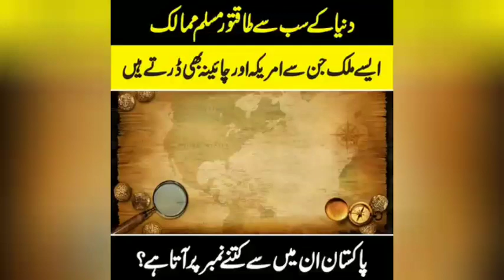Top 5 Powerful Muslim countries...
Top 5 Most Powerful Muslim Countries 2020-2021.These are some of the Strongest and most powerful countries in the world.Top 5 Ranking of Islamic country or Muslim majority countries in military terms.All three branches of military,Navy,Army and Air force are considered.
All types of weapons(Tanks,fighter jets, Submarines,Destroyers,Aircraft carriers etc)are counted.All the information provided are true  to the best of our knowledge.
Total aircraft strength mentioned in the video includes aircraft from air force,Navy and Army.
Armored fighting vehicles counts only includes infantry fighting vehicles  and armoured personnel carriers.

Countries in the list:Turkey,Pakistan,Egypt,Iran and Saudi arabia

agr ap apna channel free ma grow karwana chata ha tho abhi hamara Whatsapp group join kara 👇🏻👇🏻👇🏻👇🏻👇🏻👇🏻👇🏻👇🏻👇🏻👇🏻👇🏻👇🏻